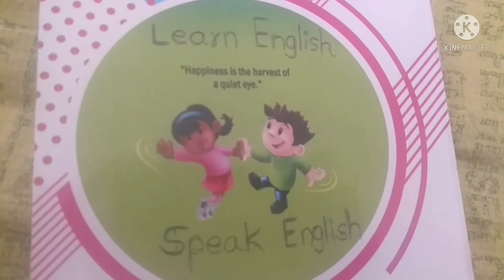इंग्रजी वाचन ( दिवस - १)